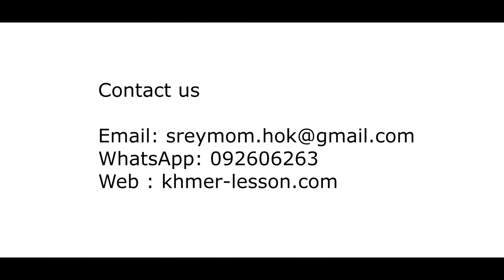How to pronounce Cambodian Provinces